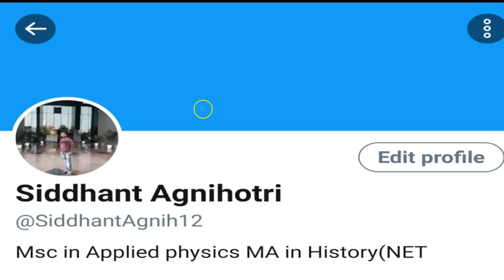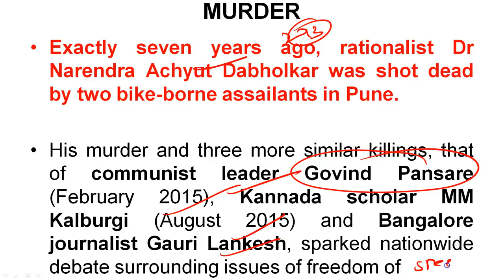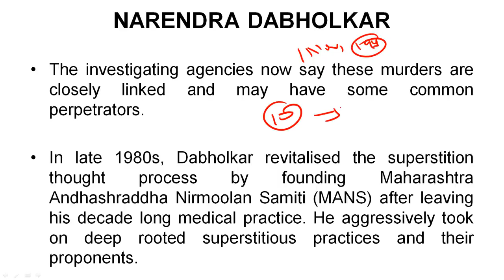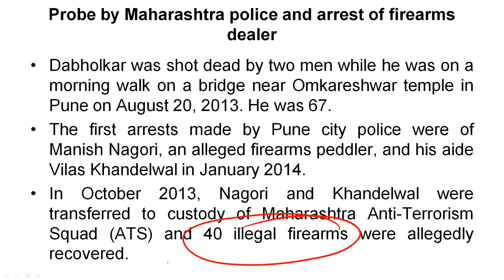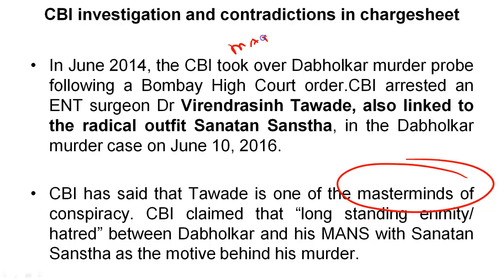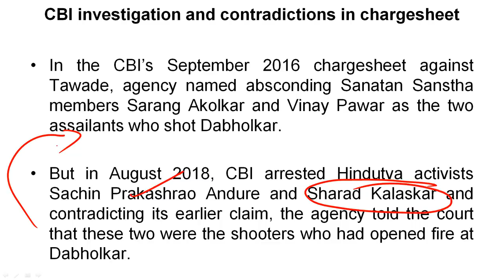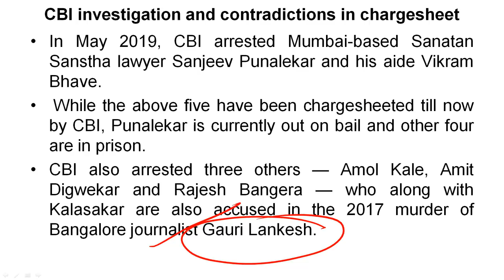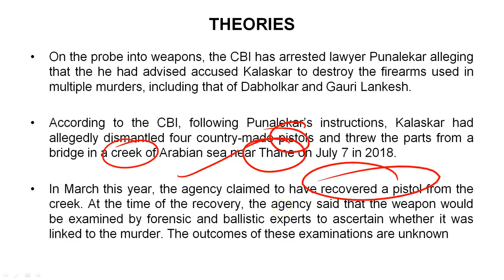Narendra Dabholkar Murder Case - 7 year timeline of investigation explained